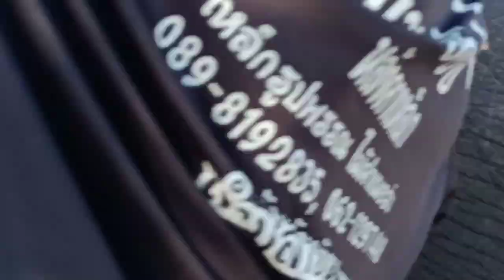เดอะแก๊งค์เจอกัน⚠️งามโชควิ่งหน้าตั้ง❓ตามหาพี่เซียร์~พี่เวียร์ขัดตัวให้แม่วาสนา~งามโชค